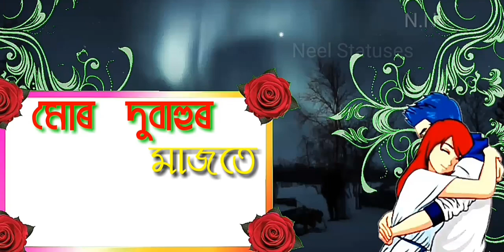মোৰ সোপোনৰ কাৰেংত New WhatsApp statuses